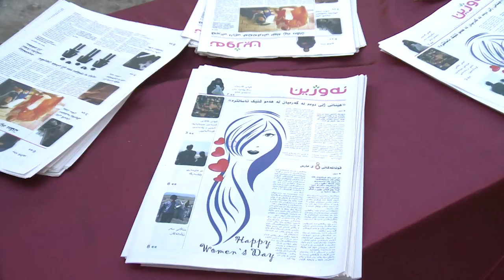گه‌رمیان .. چالاكییه‌كانی 8ی مارس له‌ گه‌رمیان .. راپۆرت